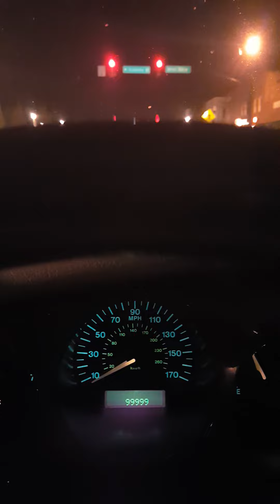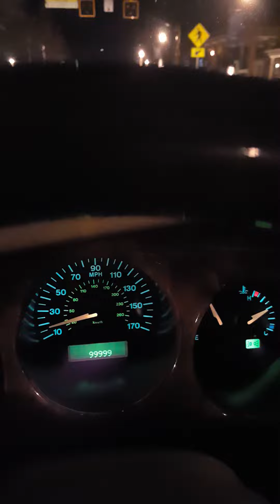100k in the Jag